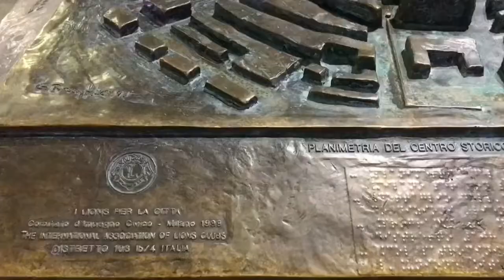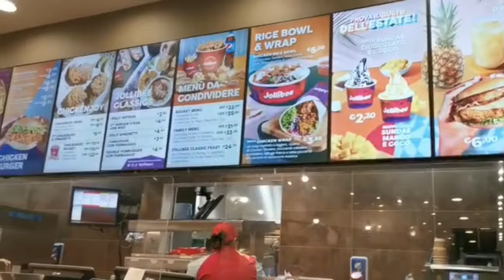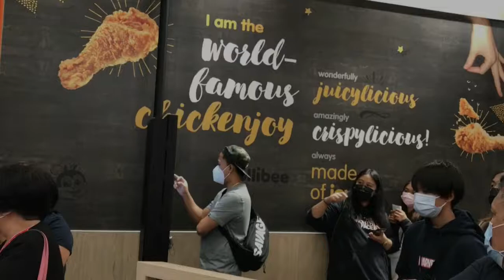Trip to Milan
The Milan Cathedral Italian ( Duomo di Milano Lombard )Domm de Milan or Metropolitan Cathedral-Basilica of the Nativity of Saint Mary (Italian: Basilica cattedrale metropolitana di Santa Maria Nascente), is the cathedral church of Milan, Lombardy, Italy. Dedicated to the Nativity of St Mary (Santa Maria Nascente), it is the seat of the Archbishop of Milan, currently Archbishop Mario Delpini.

My husband and I had a wedding anniversary so we went on a trip to Milan. Injoy watching Guys.